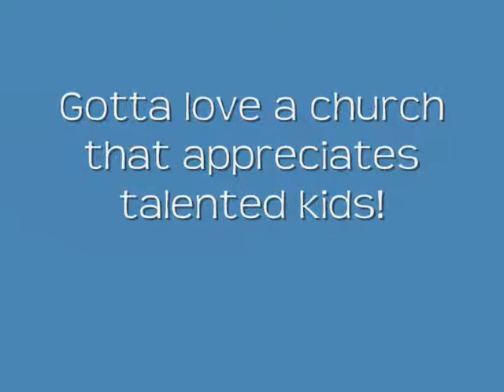Strawberry Jam - Crushing Idols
This was a jam we made up on the spot when the church's pastor asked us to do an encore during offering.  We cleaned it up and call it "Strawberry Jam".  We're in the process of making a new recording.